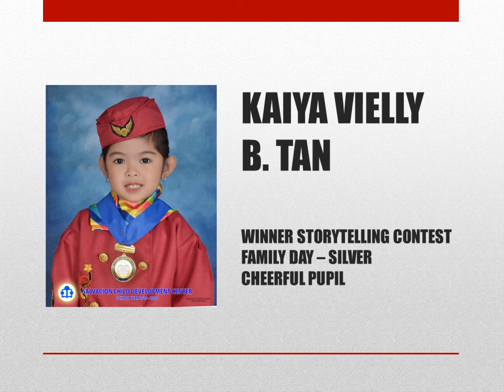PPT NURSERY SY19 20